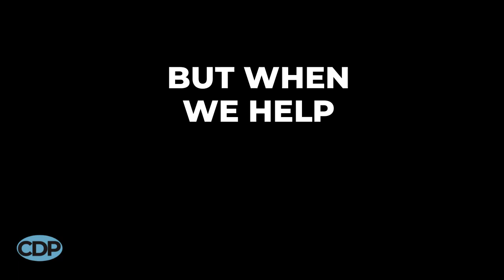Testimonials Beecause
We BEE-LIEVE IN CDPEOPLE! Our hearts are abuzz when we can help CDPeople on their mission! Our mission is to help Nonprofit's everywhere make an impact in their communities. Recent reviews from CDP Trainings participants are the best way to share how we've impacted others. Can we help your organization? We'd love to try. We mean, we'd love to help you Get Organized and Get Funded!